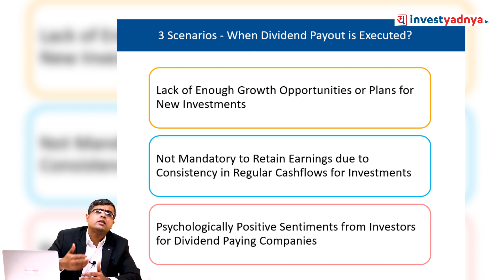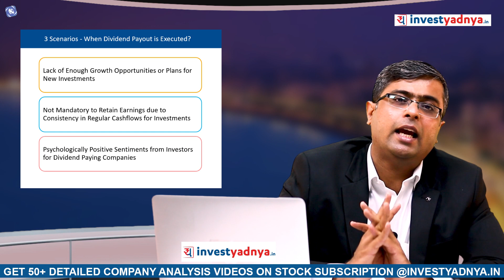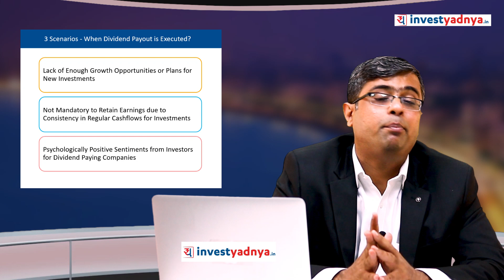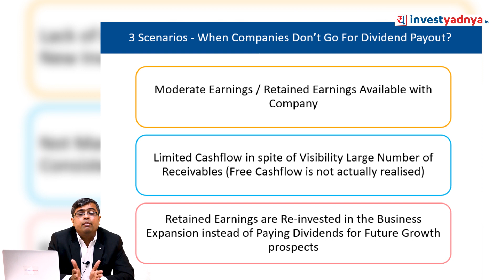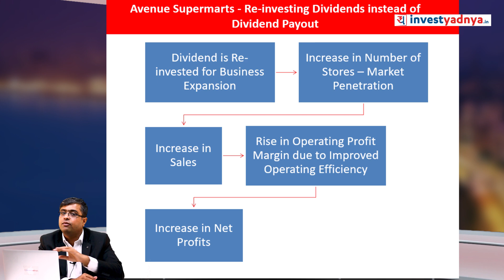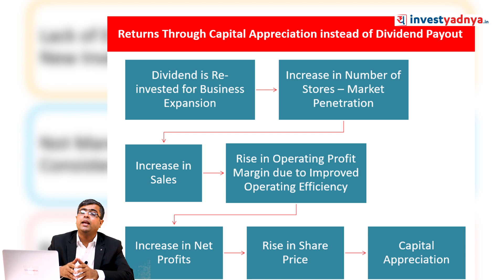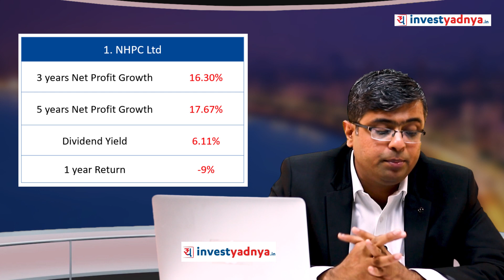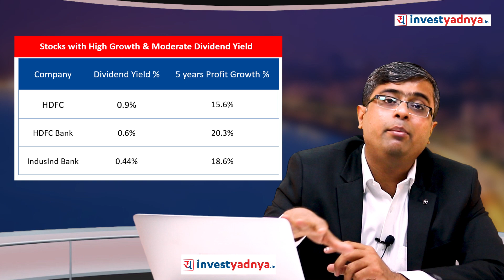Companies Dividends क्यों देती हैं ? Why do companies give Dividends ?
Companies pay dividends from their profits to reward their shareholders for providing them the capital to run the business. It is up to the board of directors to determine what percentage of the earnings they use to pay dividends and how much they should retain in the business.